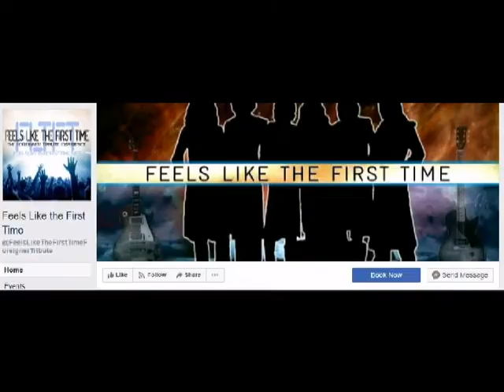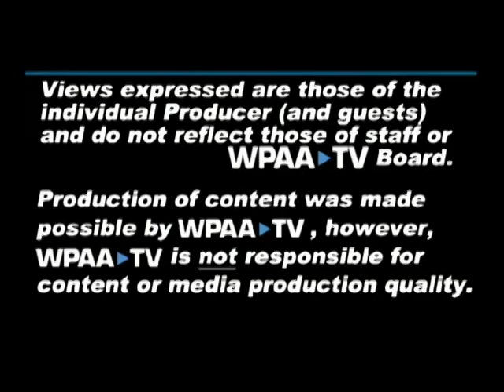Local Lens Host Ed McCarver with Tribute Band FLTFT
Feels Like The First Time